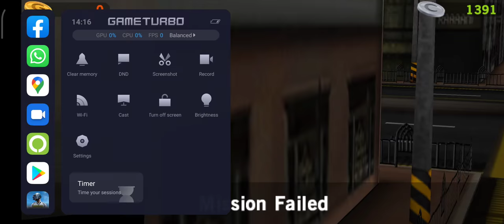March 4, 2022